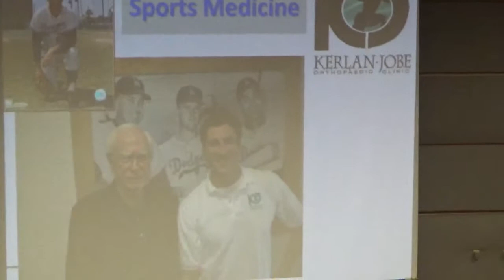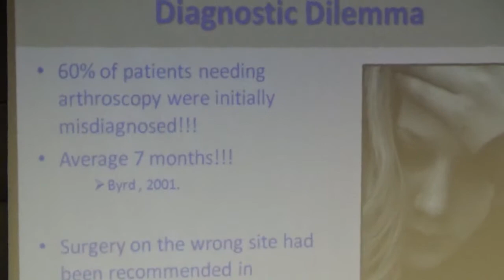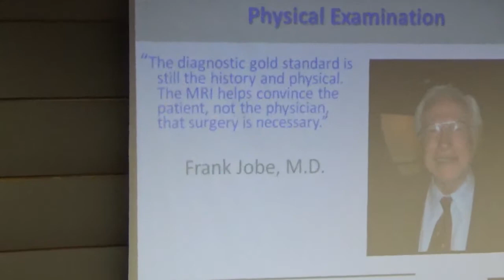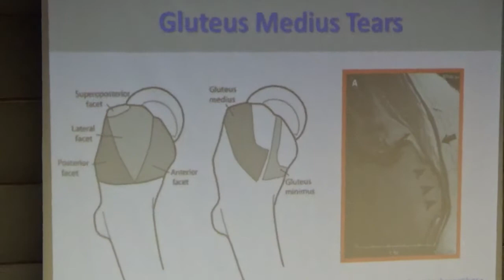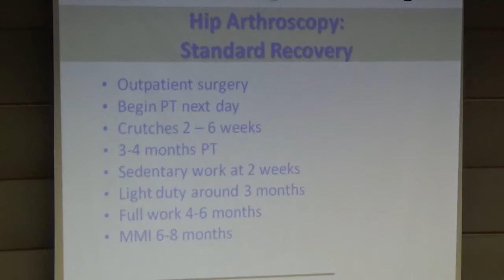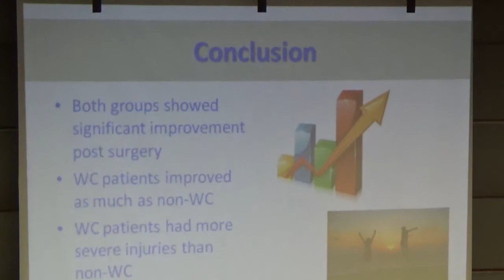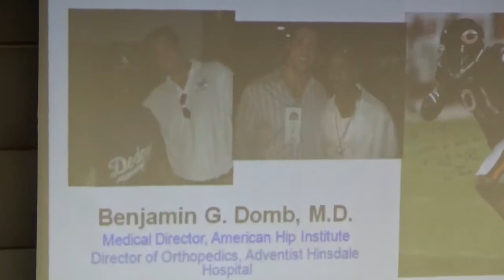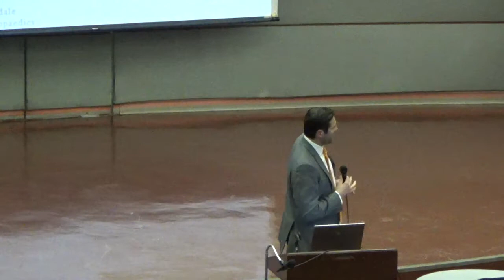Medical Seminar 4-25 - 18 - 3 of 3